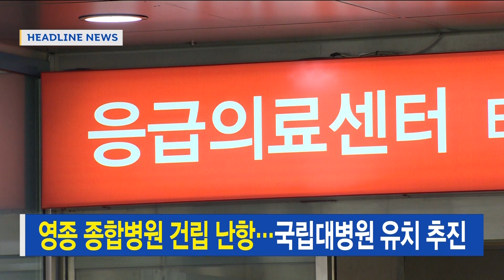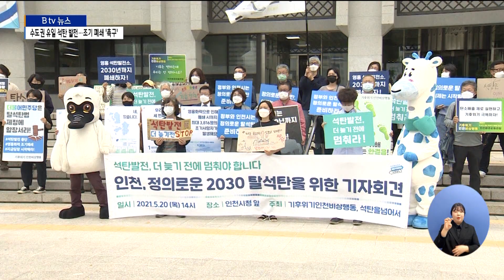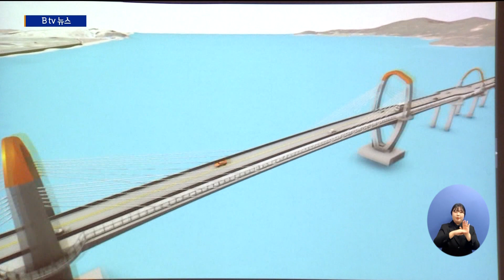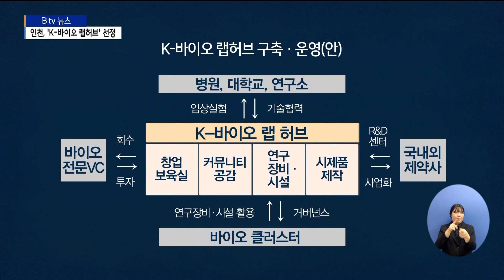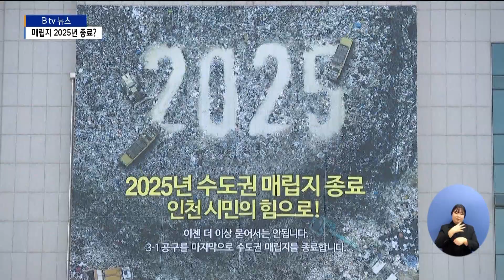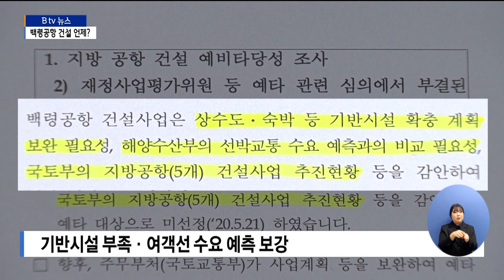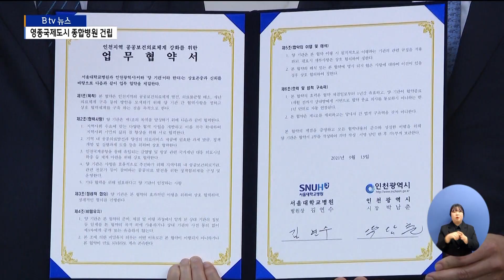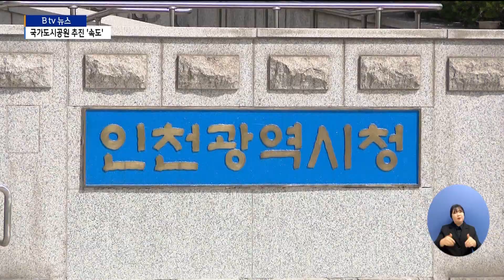[2021] 9월 4주차 B tv 주간종합뉴스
9월 4주차 B tv 주간종합뉴스

-[추석특집 기획] ① "선택 아닌 필수"… GTX-D Y자 재추진 '관심'
-[추석특집 기획] ①-1  GTX-D 'Y자 노선' 실현 가능성은?
-[추석특집 기획] ② 수도권 유일 석탄 발전…조기 폐쇄 '촉구'
-[추석특집 기획] ②-1 영흥화력 조기 폐쇄, 공론화 배경은?
-[추석특집 기획] ③ 영종 ~ 강화  '서해남북평화도로'…국도 지정 '탈락'
-[추석특집 기획] ③-1 핵심은 국도 지정…기재부 설득 중요
-[추석특집 기획] ④ 인천, 'K-바이오 랩허브' 조기 구축
-[추석특집 기획] ④-1 K바이오 랩 허브 조기 구축, 대선 공약 이유는?
-[추석특집 기획] ⑤ 수도권 쓰레기 전쟁… 매립지 2025년 종료?
-[추석특집 기획] ⑤ -1 직매립 금지 임박…정치적 공방, 자원순환 정책 실종
-[추석특집 기획] ⑥ '예타 대상' 줄줄이 탈락…백령공항 건설 언제?
-[추석특집 기획] ⑥-1 백령공항 '예타 대상 선정' 과제는?
-[추석특집 기획] ⑦ 영종 종합병원 건립 난항…국립대병원 유치 추진
-[추석특집 기획] ⑦-1 영종국립대병원 분원 유치 난항 이유는?
-[추석특집 기획] ⑧ 소래습지생태공원, 국가도시공원 추진 '속도'
-[추석특집 기획] ⑧-1 소래습지 국가도시공원 지정, 기대 효과는?

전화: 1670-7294